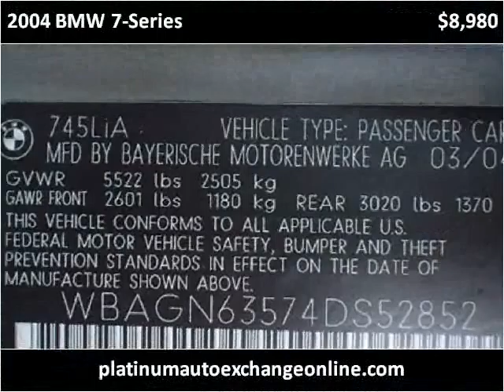2004 BMW 7-Series Used Cars Mount Prospect IL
This 2004 BMW 7-Series is available from Platinum Auto Exchange.